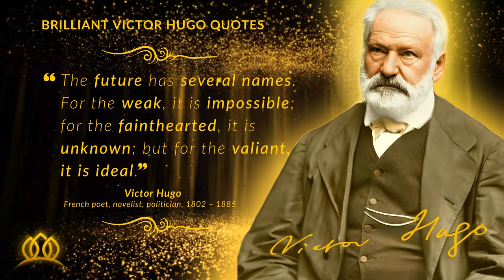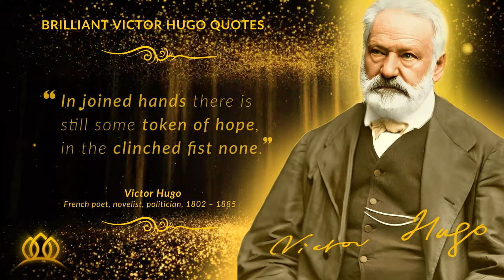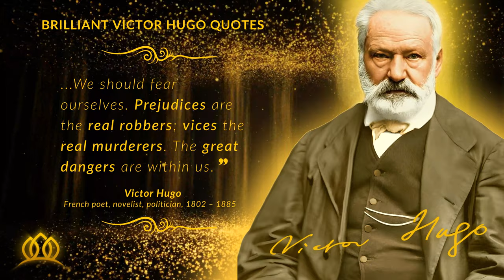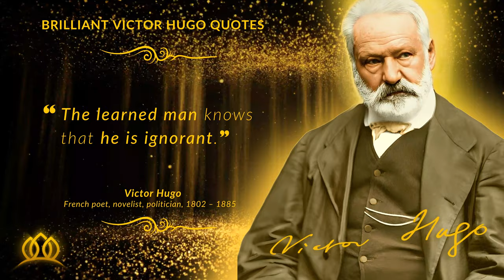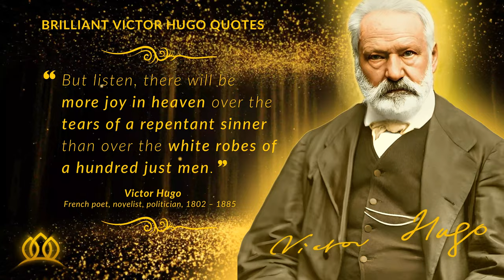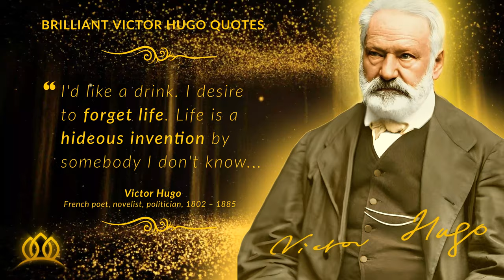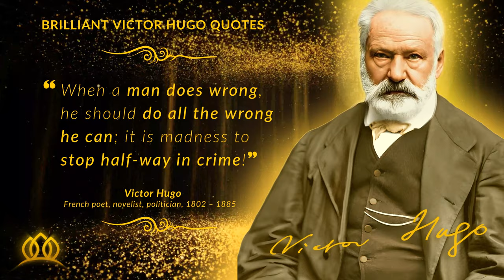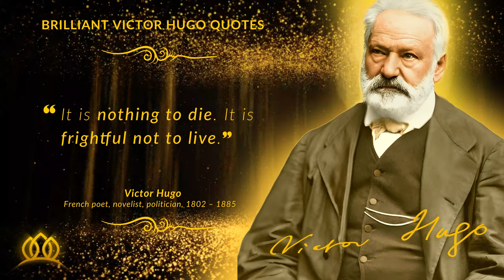These lesser known Victor Hugo quotes will help you LIVE a FULLER LIFE (from Les Miserables Author)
Why Victor Hugo is everyone’s favorite French writer? Is it his wise words, his unique lifestyle, or his heart-touching and powerful style of writing? In this video, you'll find some of his brilliant, life-changing, and deep quotes on life, society, people, and success that you must hear before you get old.

Victor Hugo, in full Victor-Marie Hugo, was the most prominent French Romantic writer, poet, novelist, and playwright. Though recognized as one of France's finest poets, he is more known outside of France for novels such as Notre-Dame de Paris (1831) and Les Misérables (1862).

Hugo was one of the first globally successful French writers, who celebrated progress and the people but paradoxically had the life of an aristocrat. His poetry was page-turning, unpretentious non-fiction prose.

He was born on 26 February 1802 in Eastern France and his father was an officer In Napoleon’s army. Though he is best know for his writing, he was also active in politics and fought against social injustice.

He was also a great artist and enjoyed drawing usually on paper with dark ink and charcoal to make small pieces that he shared with his family and friends. Some of his sketches even caught the attention of great painters such as Vincent van Gogh and Eugène Delacroix, both of whom admired Hugo's work!

I’ve compiled a collection of Victor Hugo’s most famous and powerful quotes in this video. I tried to collect and compile his best quotes that reflect his wise and deep insights about life, people, society, justice, and success.

I put a lot of work, effort, and energy into making this video and I hope you enjoy it as much as I enjoyed making it.

Don't miss life-changing quotes and wisdom that can change your life —